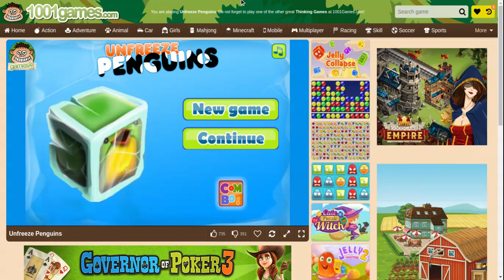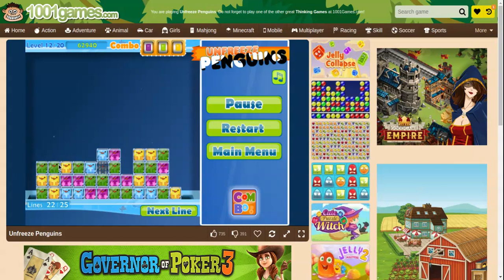70,710 -- Unfreeze Penguins Game